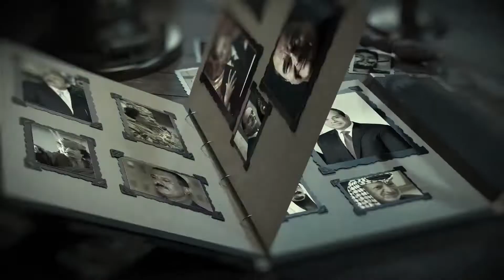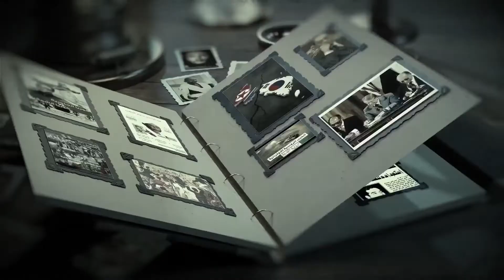الرئيس صدام حسين يكرم عدد من تجار العراق المتبرعين للمجهود الحربي